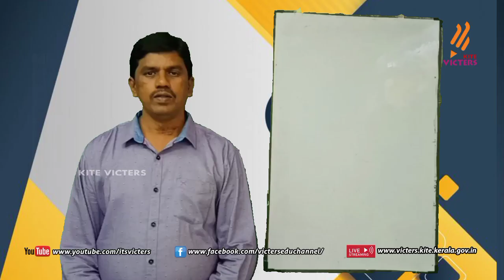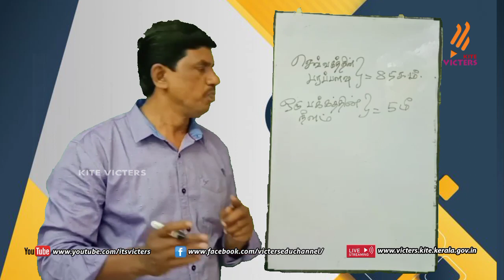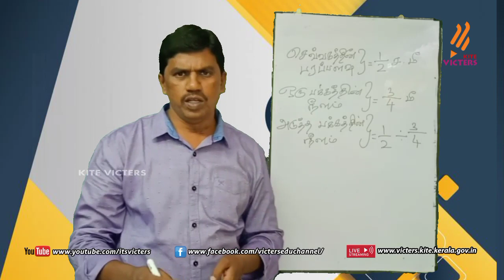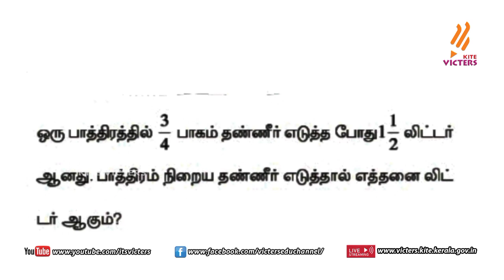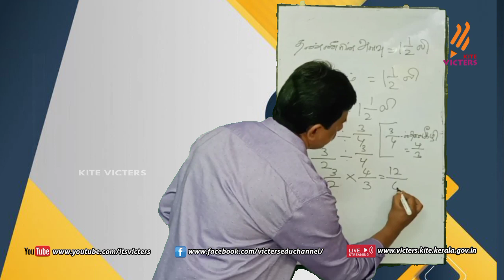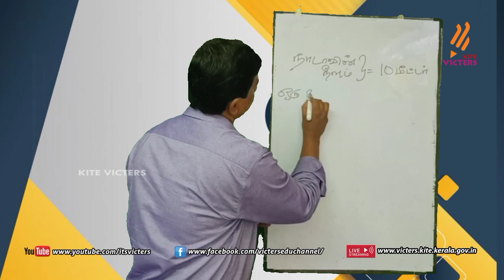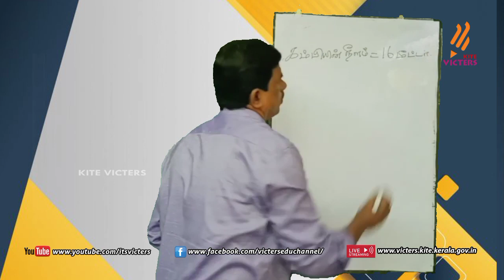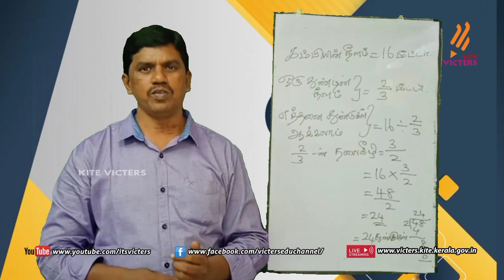KITE Palakkad STD 6 mathematics Chapter 3 Episode 18 (First bell Tamil medium - பஸ்ட் பெல்)